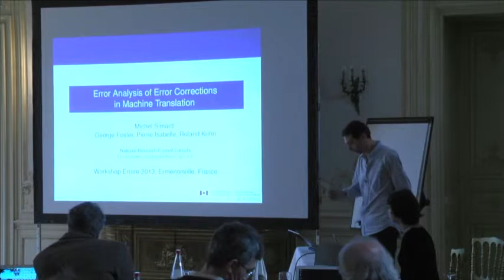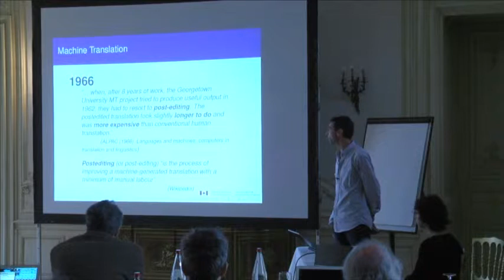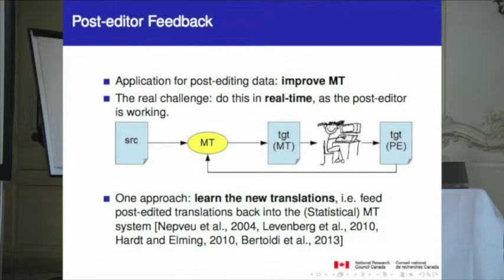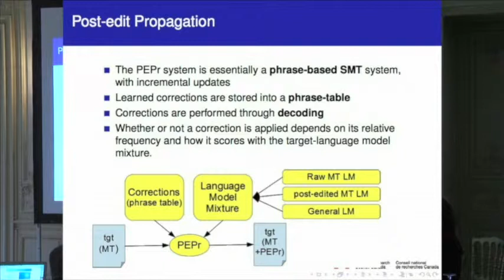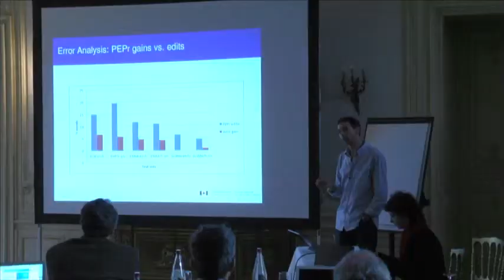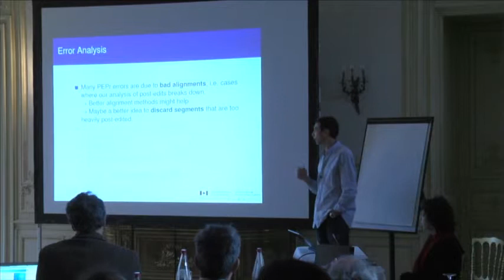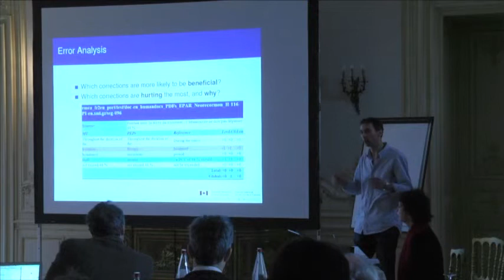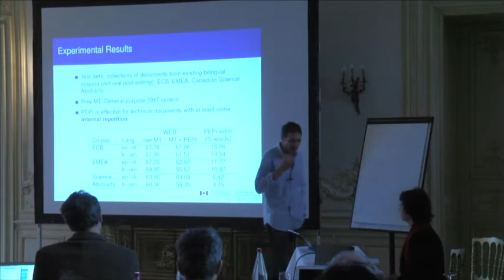ERRARE 2013 Michel Simard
Michel Simard, Pierre Isabelle, George Foster

Error Analysis of Error Corrections in Machine Translation